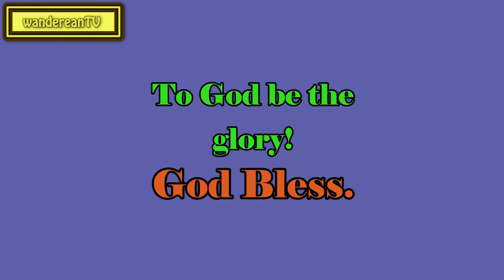Isaiah 40:11 - The Lambs and Their Shepherd || Charles Spurgeon